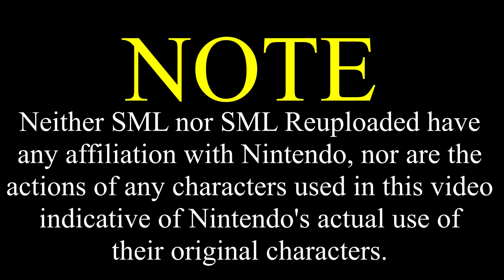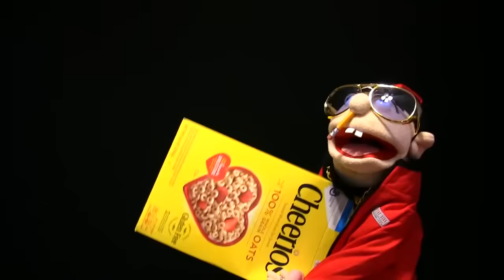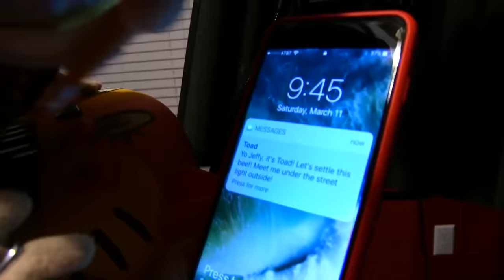SML Movie: Jeffy The Rapper [REUPLOADED]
Original Description: SML Merch!

Jeffy becomes a rapper! But is the thug life too tough for Jeffy?